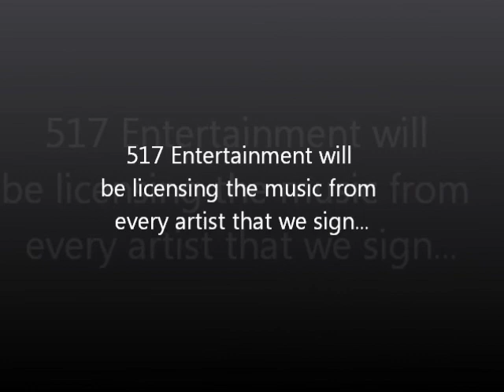517 Entertainment Ad for Music Licensing